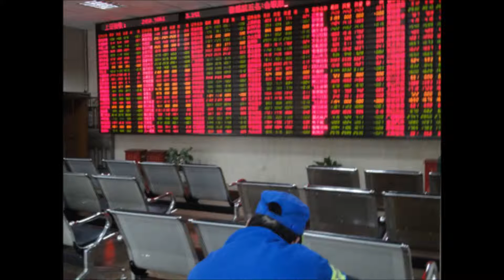中央廣播電臺150807兩岸ING 新聞最前線：陸閱兵、陸股（圖取自中央社）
中國大陸預定在9月3日閱兵，目前已知有哪些規劃和配合的措施？另外，中國大陸股市6月中旬起下挫，在大陸推出多項利多措施與政策後震盪。陸股近期發展有何關注焦點？訪問中央社駐上海記者高照芬帶來第一手的觀察。